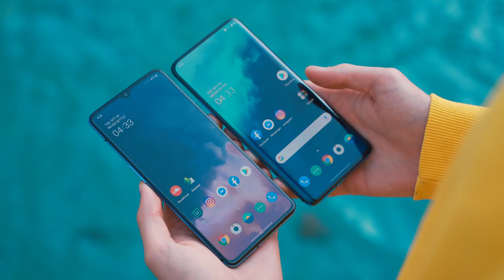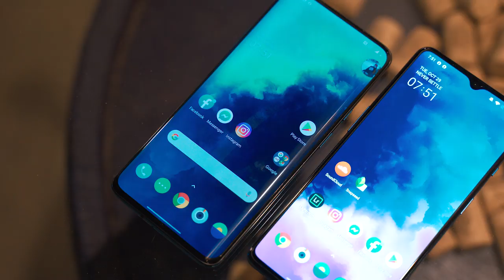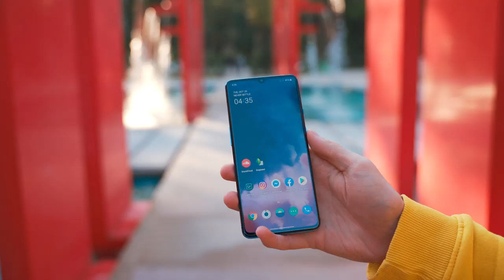ის აქ არის! - OnePlus 7T / OnePlus 7T Pro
ის აქ არის!

დიიიდი ლოდინის შემდეგ ის კვლავ ჩვემთანაა

 პლანეტის ყველაზე სწრაფი ანდროიდები OnePlus 7t და OnePlus 7t Pro

📲 ვნახოთ რას გვთავაზობს ახალი, უმძლავრესი ტელეფონები

იაქტიურე, რადგან ყოველ ეპიზოდში შენთვის საჩუქარი გვაქვს